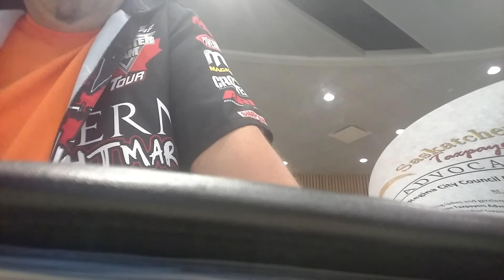Regina City Council Delegation - Revised 2017 City Budget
Chad Novak, of the Saskatchewan Taxpayers Advocacy Group (Chad4Regina.com), addressed Regina City Council about the proposed Revised 2017 City of Regina budget. Emphasizing the need to use some of the $30 MILLION that they overcharged residents over the past three years alone - which is over and above the budgeted transfers to responsible financial reserves.